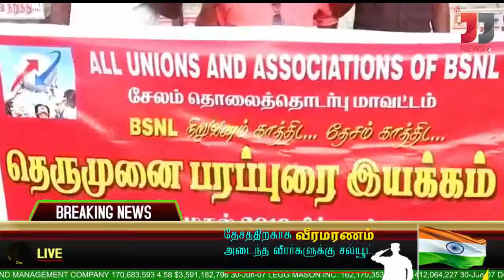சேலம் மாவட்ட செய்திகள் # bsnl